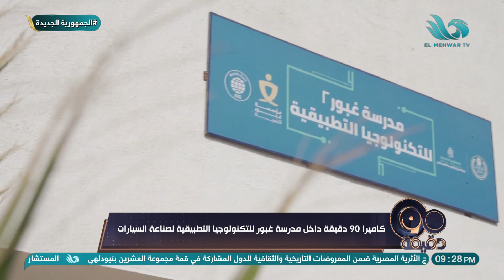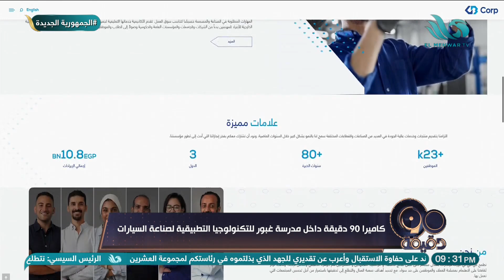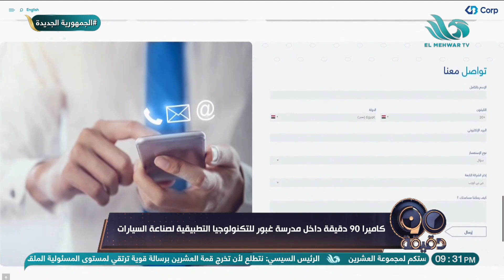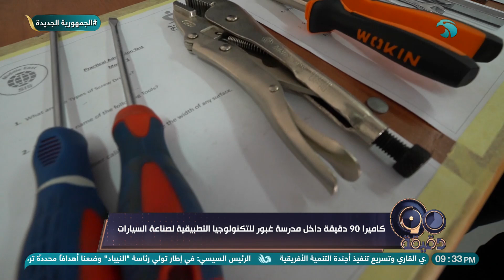تعرف على كيفية اختيار الطلاب المقبولين للدراسة في مدرسة غبور للتكنولوجيا التطبيقية لصناعة السيارات